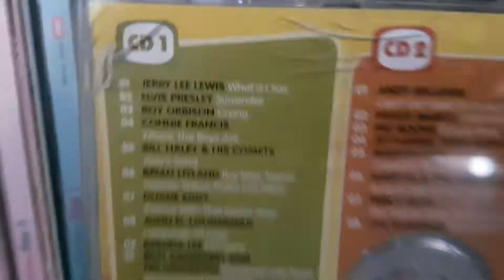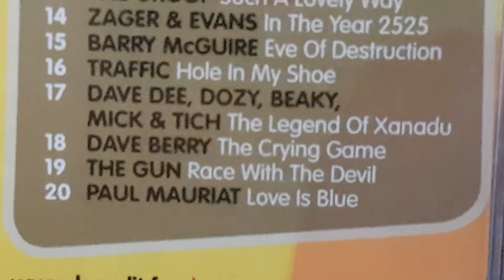The Ultimate Baby Boomers Collection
Some of the songs on this CD turn up on other compilations or best of/greatest hits